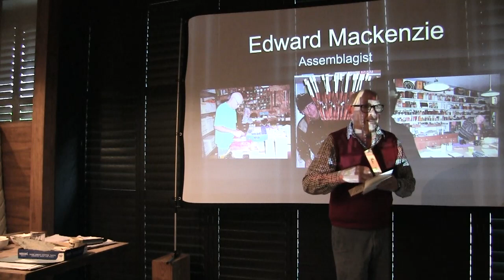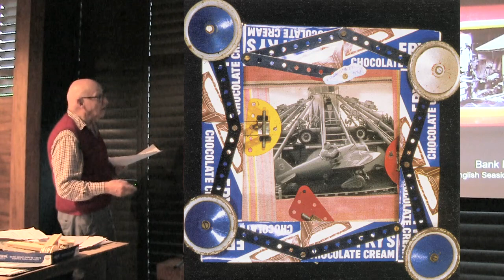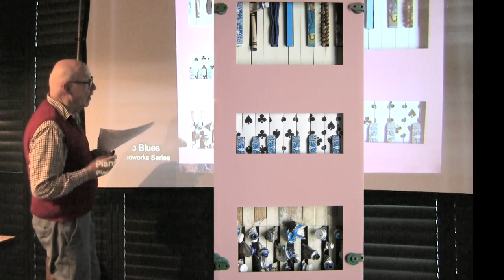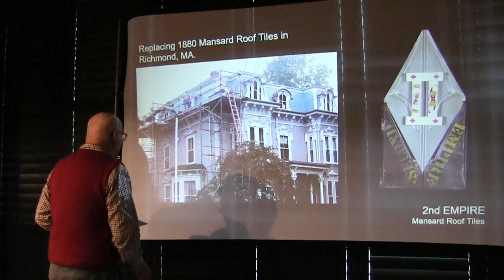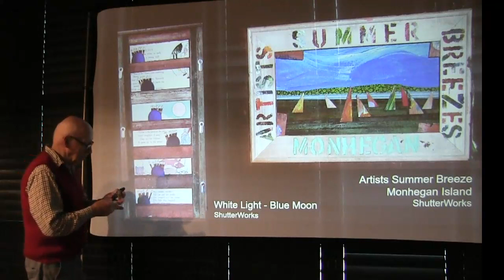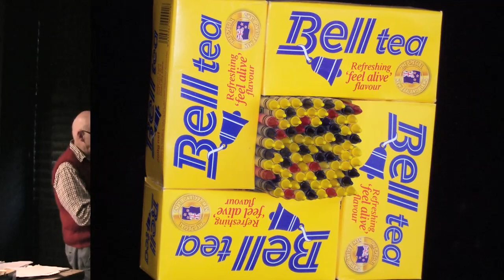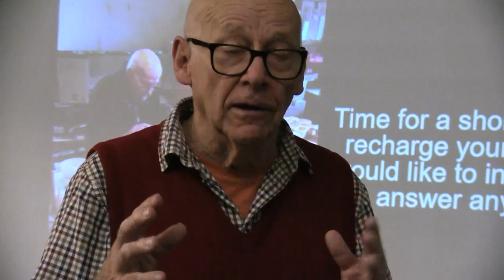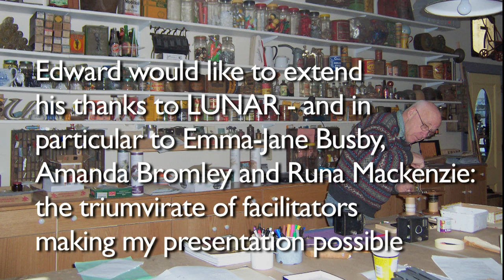EDWARD MACKENZIE - LUNAR Presentation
EDWARD MACKENZIE (B.1937)
Edward Mackenzie, assemblage artist was born in Los Angeles in 1937 and raised in Connecticut. He spent his early years studying in New York. Where he was also an assistant to the photographer Alexei Brodovitch, before moving to London to study at the Royal College of Art (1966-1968) as a Fulbright scholar.

During his successful artistic career Mackenzie has lived in England, New Zealand and America building up a strong following in all three countries. Mackenzie has worked as a freelance designer for companies including Observer Magazine, Penguin Books, Polydor Records, and Jaeger in Paris. While living in New Zealand he was awarded the prestigious grant, 'The Queen Elizabeth II Creative New Zealand' and exhibited widely throughout the country. He also converted an old shop front into a studio and exhibition gallery, in Maine, USA.

In 2014 Edward moved from America to England where he is now based in the Potteries town of Tunstall, Stoke-on-Trent.

Ed Mackenzie describes himself as an “assemblage artist” due to the use of objects within his work. He says “I’ve always collected things- mainly manufactured items, responding to the things I love. Working mostly as an assemblagist, I used items from my collection. I investigate and “play” with whatever object I am working on and get to know the material in some depth. One could say I learn to speak its language and dance its dance. I respond and interpret via my work, sometimes introducing other materials and – ideas – the cohesive element in my art, born of experience, interesting and imagination.”